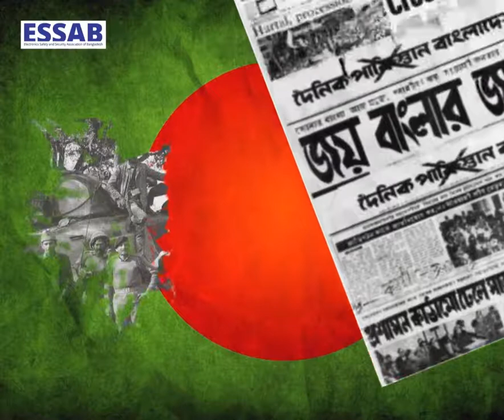16TH DECEMBER, BIJOY DIBOS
AFTER EFFECT AND PHOTOSHOP.